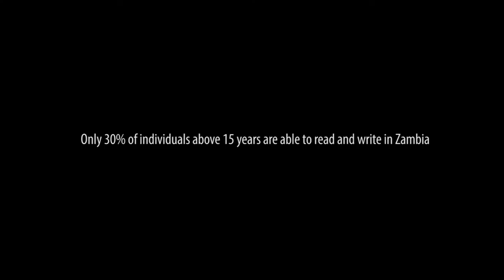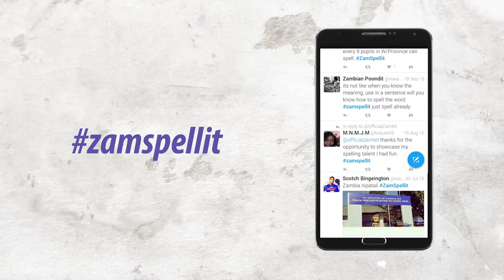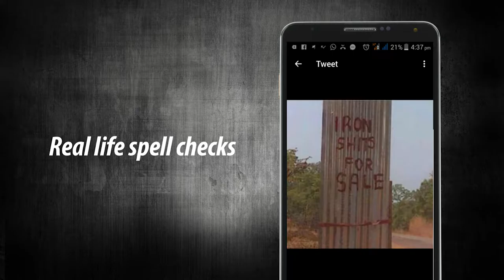Zamspell It Case Study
Campaign: ZamspellIt
Client: Zamtel
Agency: Black Dot